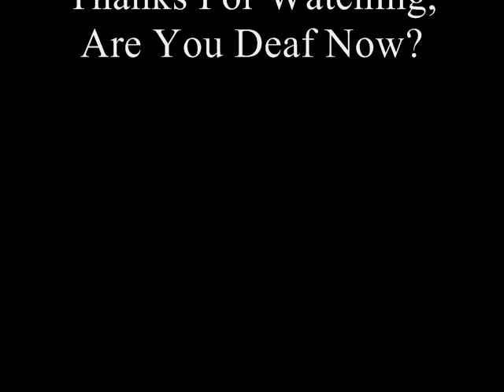Angry Batman Candy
No One Messes With His Chocolate